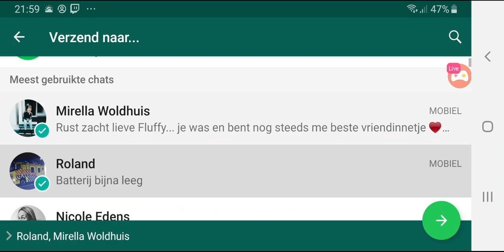karper vissen met remon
Watch me stream 3dcarp on Omlet Arcade!